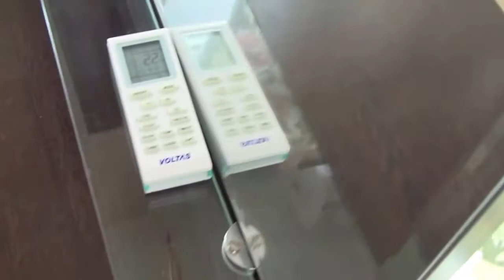PRESTIGE SHANTINIKETAN Flat 1308